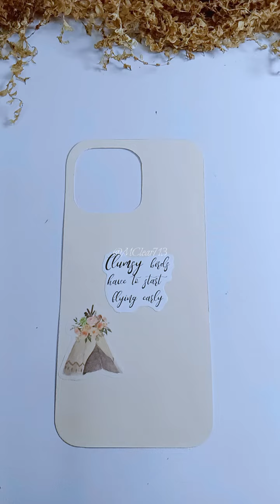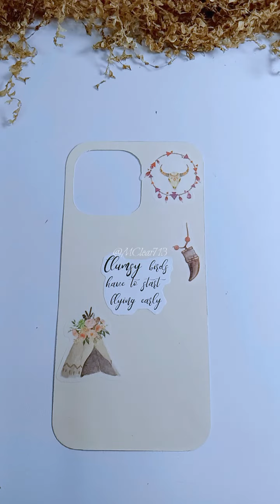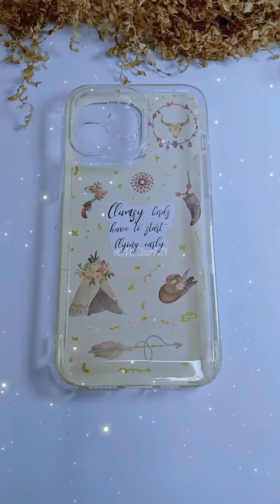✨🎇diy aesthetic iphone case tutorial decoration stickers art cute youtube viral craft